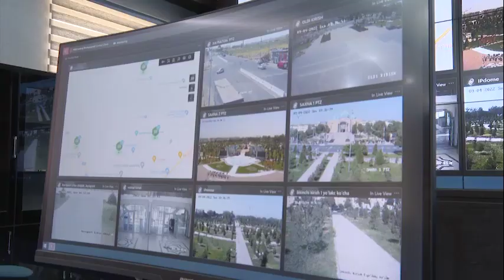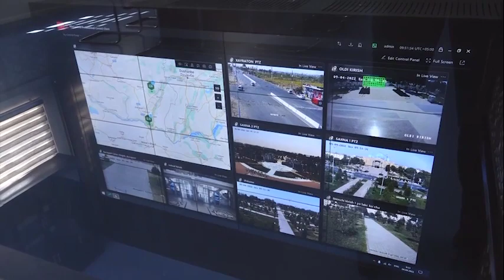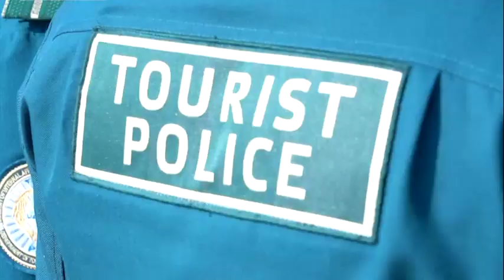Matbuot uyi binosida .... Matbuot anjumani o‘tkazildi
Matbuot uyi binosida “Surxondaryo viloyati IIB Xavfsiz turizmni ta’minlash boshqarmasi tomonidan amalga oshirilayotgan targ‘ibot tadbirlari hamda Mahalliy va xorijiy sayyohlarning xavfsizligini ta’minlash borasida amalga oshirayotgan ishlar” mavzusida Matbuot anjumani o‘tkazildi